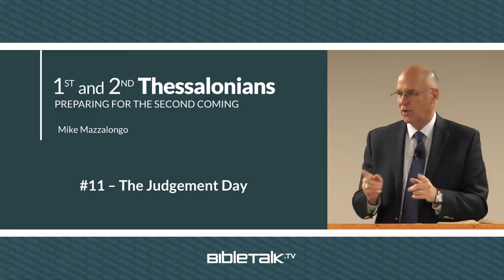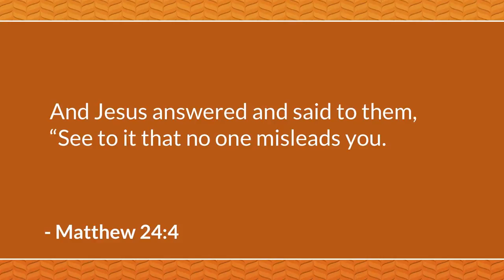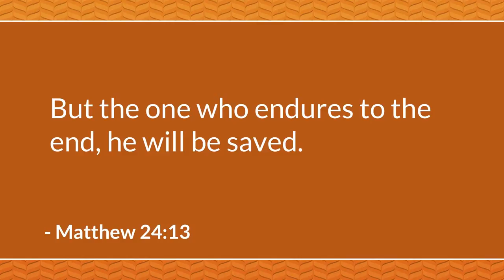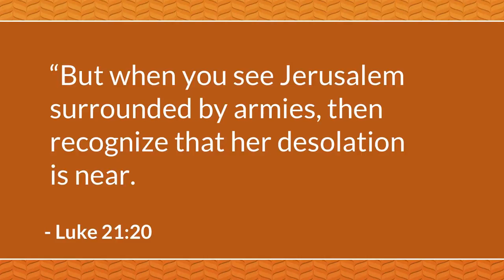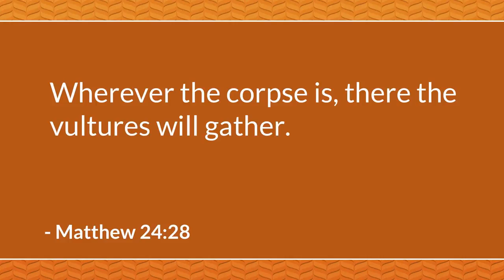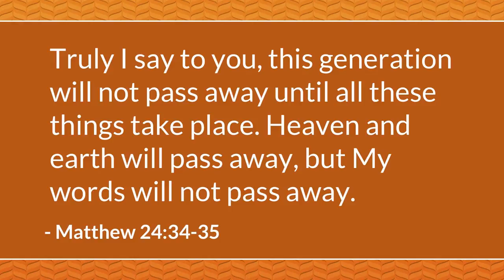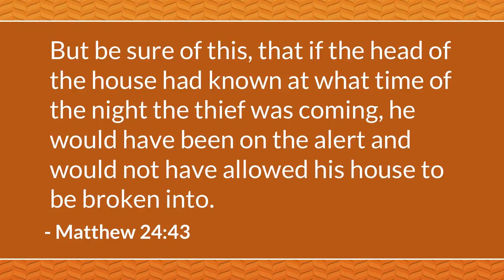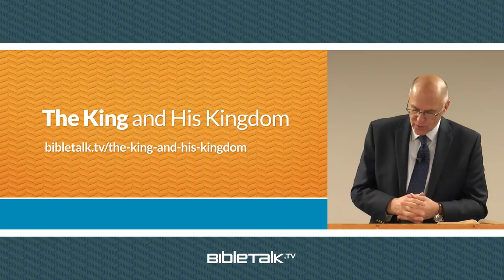The Judgement Day – Mike Mazzalongo | BibleTalk.tv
This lesson reviews Jesus' teaching about His return in Matthew 24-25 in order to complement the instructions that Paul provides the Thessalonians on this same subject.